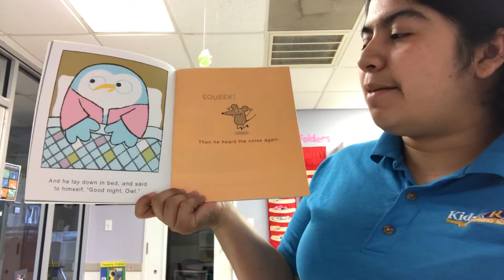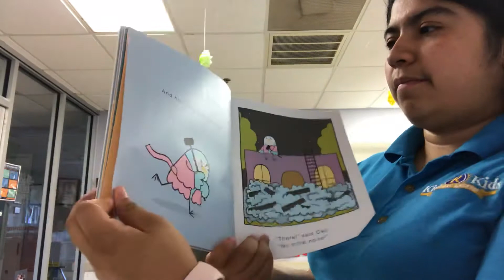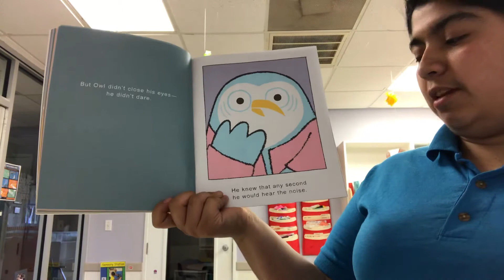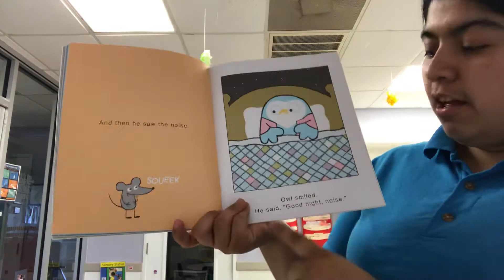Suite 250 (Reading together )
Good Night Owl